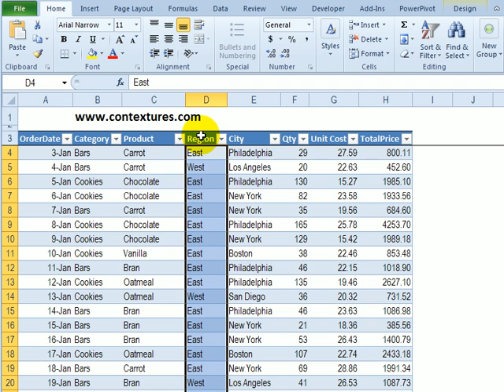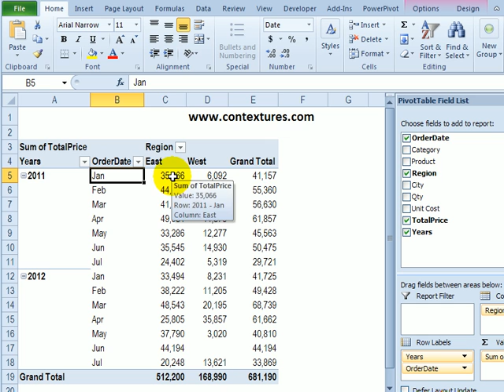How to Remove Old Items from Pivot Table Drop Downs in Excel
After you create an Excel pivot table, the source data may change. Items that were previously in the source are no longer included.

In this example, two regions are merged, and the Central region name is no longer in the source data.

When you refresh the pivot table, the Central region data disappears, but its name is still in the Region drop down.

This video shows how you can clear the old Region name, and prevent old items from appearing in the future.

This pivot table setting is available in Excel 2007 and later.

To get the Excel workbook, go to the Clear Old Items page on my Contextures site.